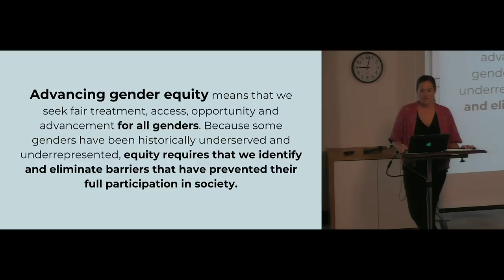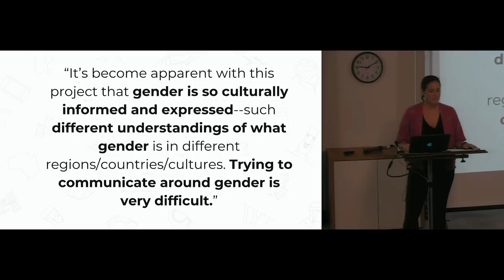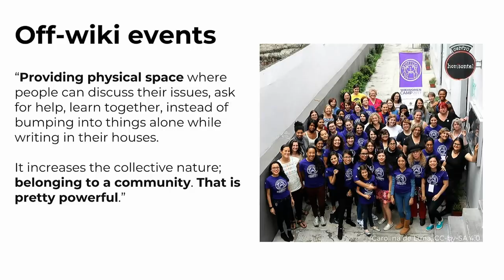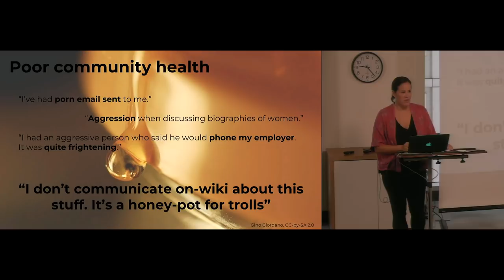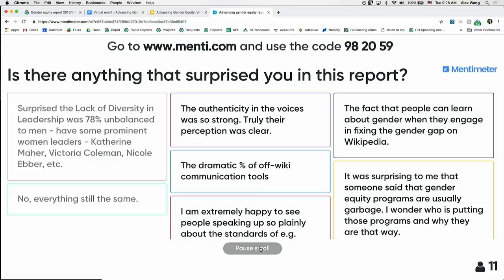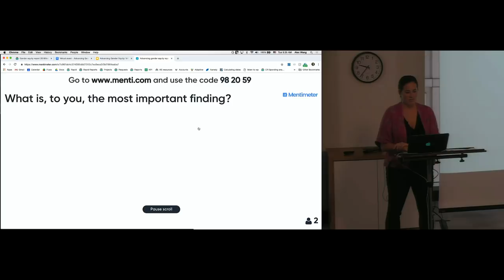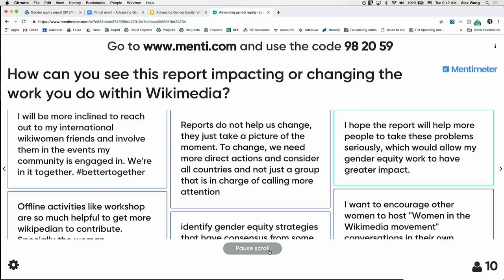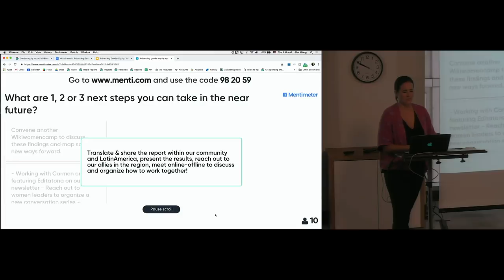Gender Equity Report 2018 Presentation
Advancing gender equity means that we seek fair treatment, access, opportunity and advancement for all genders. Because some genders have been historically underserved and underrepresented, equity requires that we identify and eliminate barriers that have prevented their full participation in society.[1]

In 2017, 65 Wikimedians who lead gender equity projects sat down for interviews with Rosie Stephenson-Goodknight (Co-founder of Women in Red). These conversations explored the unique challenges and successes of their work to advance gender equity on Wikimedia projects. This report provides a succinct overview of what we learned from them. In this event, we are going to present the key takeaways from the report, and open the space for conversation